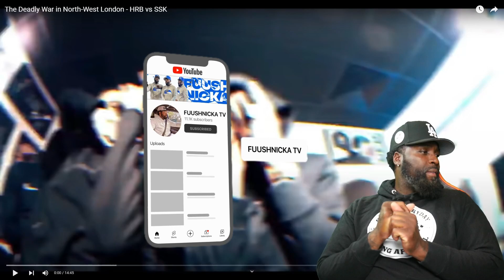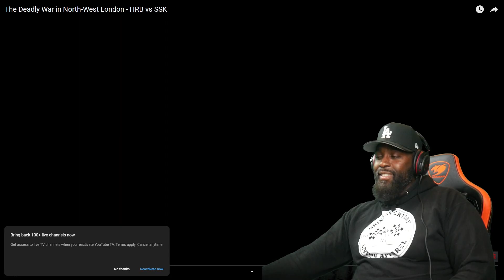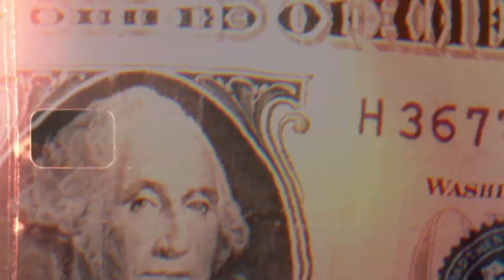SSk vs HRB The deadly war in northwest london (Fuushnicka Reaction)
The deadly war in northwest london Hrb vs Ssk